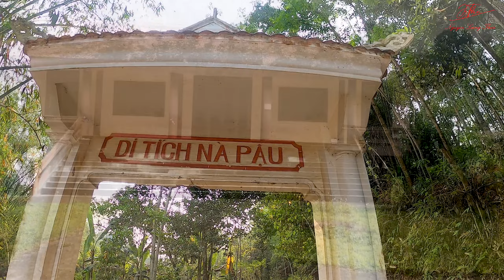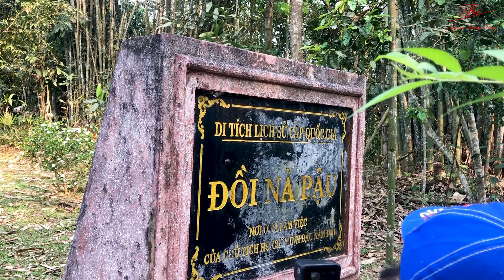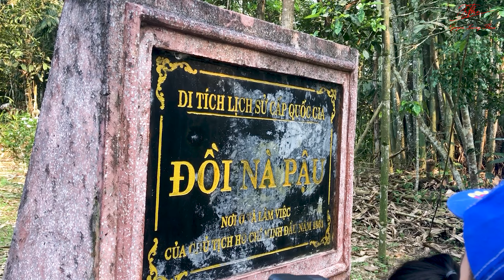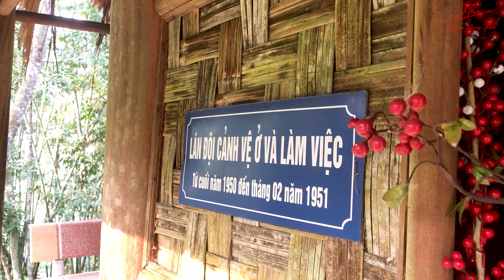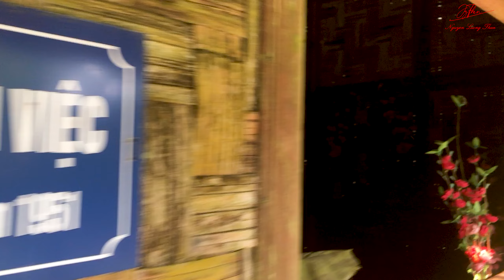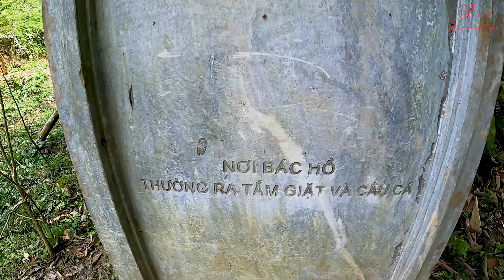DI TÍCH LỊCH SỬ ĐỒI NÀ PẬU XÃ LƯƠNG BẰNG - CHỢ ĐỒN - BẮC KẠN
Địa danh Nà Pậu - Nơi Bác Hồ sống và làm việc đầu năm 1951
Địa danh Nà Pậu - xã Lương Bằng, huyện Chợ Đồn được biết đến là một trong sáu di tích lịch sử thuộc vùng ATK Chợ Đồn (cùng với di tích lịch sử Bản Ca, Khuổi Linh, Đồi Pù Cọ, Khau Mạ, Nà Quân).
Nơi Bác Hồ sống và làm việc đầu năm 1951
Đầu năm 1947, Trung ương Đảng, Chính phủ và Hồ Chủ tịch đã trở lại Việt Bắc, cái nôi của cuộc kháng chiến chống thực dân Pháp. Trước những cuộc càn quét, khủng bố của kẻ thù, Đảng, Chính phủ và Hồ Chủ tịch đã di chuyển đến ở và làm việc nhiều nơi trong an toàn khu (ATK). Đầu năm 1951, Người đã đến làm việc tại Nà Pậu, thuộc bản Thít, xã Lương Bằng (Chợ Đồn). Trên quả đồi này, Trung ương Đảng đã cho làm hầm, dựng lán để Người làm việc.
Nà Pậu - nơi Người ở và làm việc có địa thế rất thuận tiện cho hoạt động cũng như khi di chuyển để tránh tai mắt kẻ thù. Phía trước đồi Nà Pậu là một đám ruộng rộng, có khả năng quan sát phía xa, bên cạnh là một con suối trong vắt cung cấp nguồn nước, phía sau liền với cánh rừng đại ngàn mà khi có động, Người và các đồng chí trong cơ quan có thể rút thẳng sang xã Phong Huân, Nghĩa Tá hoặc sang thẳng Chiêm Hóa (Tuyên Quang) rất an toàn.
Từ Km 18, đường 254 Chợ Đồn - Thái Nguyên, men theo con đường mòn của bản Thít khoảng 150m là đến đồi Nà Pậu. Theo lời kể của ông Hoàng Quý Long, nguyên là thanh niên xung phong thời kỳ 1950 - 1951: “Nhà của Người có hai gian, một gian để làm việc, một gian để nghỉ ngơi và một nhà khoảng 6 gian để cho anh em cơ quan (đơn vị 41) ở”. Năm 1965, một đơn vị bộ đội đã đến đóng quân tại đây, anh em đã san rộng thêm nền nhà làm sân bóng chuyền nên địa hình nền nhà hiện nay rộng hơn so với thời kỳ Người ở.
Cách nền nhà khoảng 70m đi về hướng Tây là căn hầm trú ẩn của Hồ Chủ tịch. Căn hầm có hình chữ T, chiều cao cửa hầm là 1,5m, đi sâu vào 4m thì chia làm 2 ngách cân đối, mỗi ngách dài 1,5m, rộng 0,95m, cao khoảng 1,60 - 1,70m. Tuy thời gian đã lâu, mưa xói đất lấp mất một chút cửa hầm nhưng căn hầm vẫn như còn được giữ nguyên vẹn.
Từ hầm của Hồ Chủ tịch đi ra phía trước khoảng 5 - 6m có một cây cổ thụ khá lớn, có tuổi khoảng 90 - 100 năm, dân địa phương gọi là cây Phay. Trước cửa hầm là một khu đất bằng phẳng, nơi trước đây Người thường tăng gia trồng rau… Trước đồi Nà Pậu là suối Nà Pậu, bên cạnh có 2 cây đại thụ đan chéo nhau, dưới tán cây có tảng đá to, nơi Người thường câu cá, tắm giặt.
Tại Nà Pậu, Người đã viết nhiều bức thư và điện mừng gửi tới các cơ quan, đoàn thể trong và ngoài nước. Ngày 1/1/1951, Người gửi thư chúc Tết toàn thể đồng bào trong nước và kiều bào nước ngoài. Trong thư, Người chỉ rõ: “năm 1951 là một năm tiến bộ vượt bậc của chúng ta, một năm tích cực chuẩn bị đầy đủ để chuyển mạnh sang tổng phản công”. Cùng ngày hôm đó, Người ký quyết định thả 119 tù binh Âu Phi, đồng thời ra chỉ thị cấp phát quần áo, bảo vệ an toàn cho nhóm tù binh này khi về nước.
Ngày 18/1/1951, Người gửi thư cho Đại hội trù bị toàn quốc lần thứ II của Đảng nêu rõ: “Nhiệm vụ chính trị của Đại hội ta là đẩy mạnh cuộc kháng chiến đến thắng lợi hoàn toàn và xây dựng Đảng Lao động Việt Nam, vậy việc thảo luận cần đặt trọng tâm vào hai việc đó”.
Ngày 20/1/1951, Người ký quyết định khen thưởng các đơn vị bộ đội đã chiến thắng trong chiến dịch Trung Du và Đông Bắc, đồng thời gửi 4 lá cờ danh dự để trao tặng cho các đơn vị bộ đội đạt nhiều thành tích và lập nhiều chiến công xuất sắc.
Ngày 24/1/1951, Người gửi thư cho Nha bình dân học vụ và thông báo Nha được thưởng Huân chương kháng chiến. Đặc biệt, Người còn nhắc nhở: “Phải làm thế nào trong thời gian gần đây, tất cả các đồng bào Việt Nam từ 8 tuổi trở lên đều phải biết đọc chữ, biết viết”. Cuối tháng 1/1951, thơ chúc tết Tân Mão gửi đồng bào cả nước của Hồ Chủ tịch được đăng ở báo Cứu Quốc số 1748, toàn văn như sau:
“Xuân này kháng chiến đã năm xuân
Nhiều xuân thắng lợi càng gần thành công
Toàn dân hăng hái một lòng
Thi đua chuẩn bị tổng phản công kịp thời”
Cũng trong thời gian này, Người đã ký nhiều quyết định quan trọng góp phần đưa cuộc kháng chiến của nhân dân ta đến thắng lợi. Người còn đi thăm một số cơ quan của Trung ương Đảng, quân đội đóng trên địa bàn Chợ Đồn, động viên tinh thần cán bộ, chiến sỹ, đồng bào hăng hái thi đua giết giặc và lao động sản xuất phục vụ kháng chiến. Chiều ngày 27/2/1951, Hồ Chủ tịch rời Nà Pậu - Lương Bằng lên đường đi dự Đại hội Đại biểu toàn quốc lần thứ II của Đảng ở Chiêm Hóa (Tuyên Quang).
Ngày 28/6/1996, Bộ Văn hóa - Thông tin ra Quyết định số 1460/QĐ-VH công nhận và xếp hạng Di tích Đồi Nà Pậu xã Lương Bằng, huyện Chợ Đồn, tỉnh Bắc Kạn là di tích lịch sử cấp quốc gia.